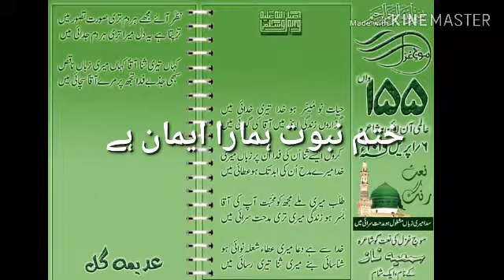Naat e Rasool صلی اللہ علیہ وسلم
بارگاہِ رسالت میں ہماری طرف سے پیش کیا گیا نذرانہ کلام ❤
پیارے پیغمبر صلی اللہ علیہ وسلم پہ ہمارے سارے جذبے قربان